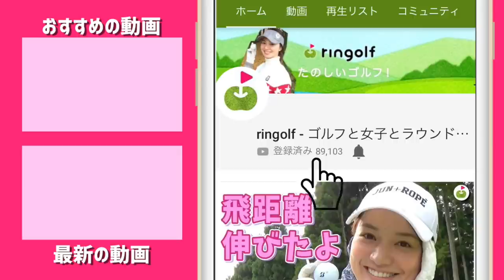プロキャディの伊能恵子さん登場！ゴルフの新ルールとマナーの再確認します。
片岡大育プロのプロキャディを務める伊能恵子さんが登場！
マナーや、スロープレーの注意点、新ルールについてなど、たくさん聞きました。
暖かくなってきて、ラウンド回数が増えていくこの時期。
今一度みんなでラウンドのマナーを見直しましょう！

ーーーーー